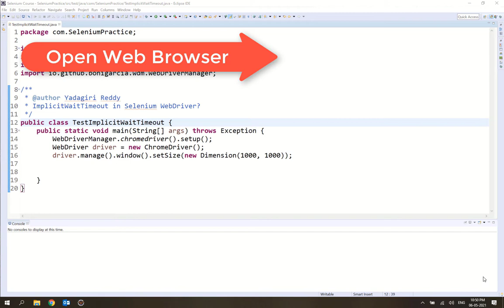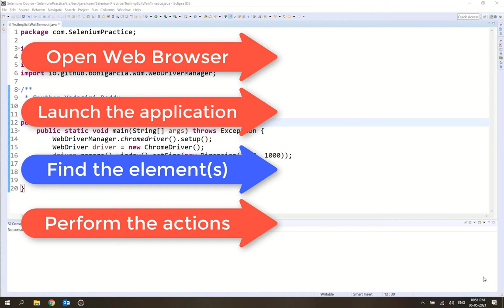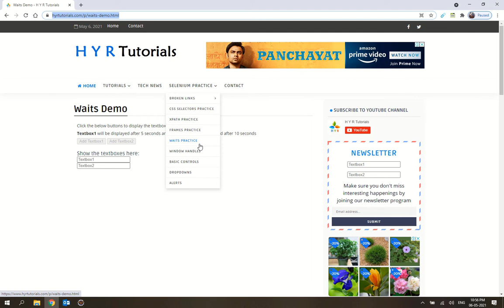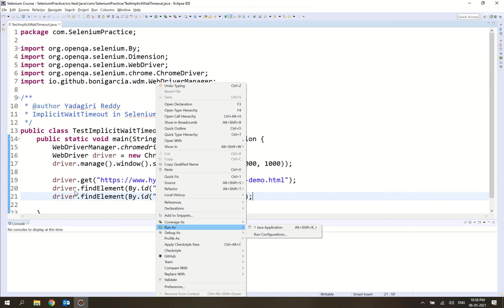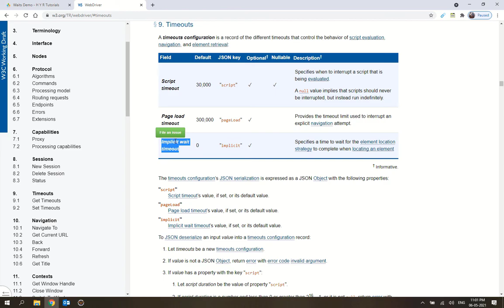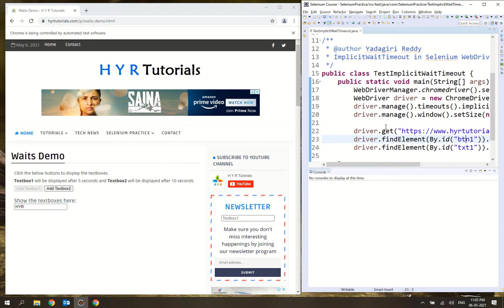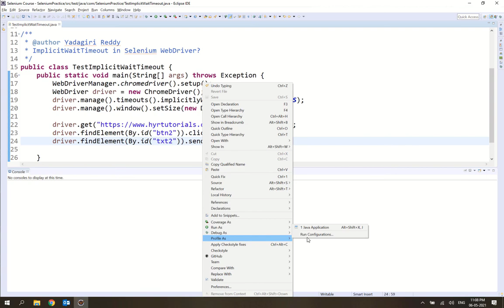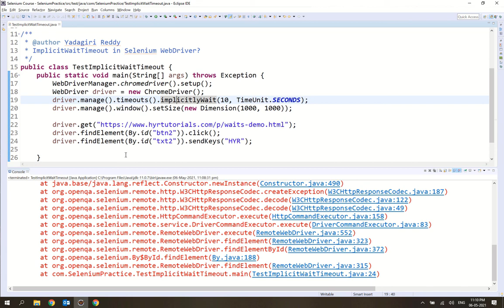P17 - Implicit Wait Timeout in Selenium WebDriver | Java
In this video, I have explained about "Implicit Wait Timeout in Selenium WebDriver".

You can find the program used in this video at the below location: 👇